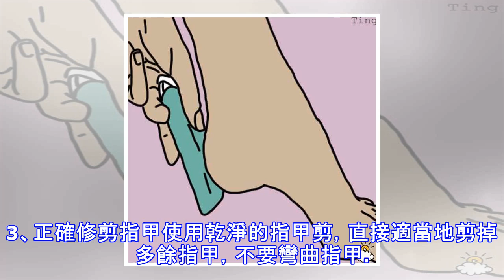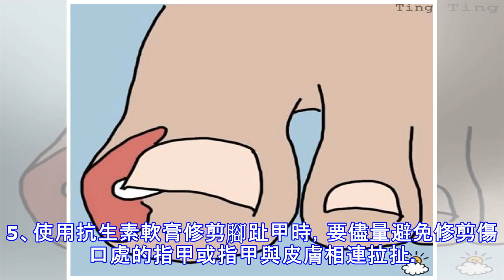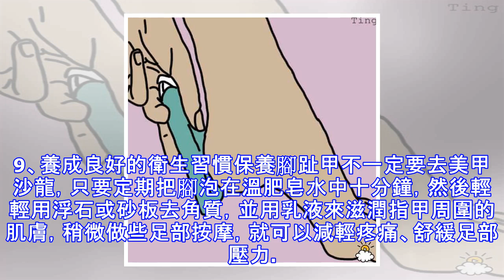腳趾甲又「嵌」進肉裡，讓你痛苦不已嗎？快把這１０個妙招學起來，以後再也不擔心了！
腳趾甲又「嵌」進肉裡，讓你痛苦不已嗎？快把這１０個妙招學起來，以後再也不擔心了！ 不曉得大家有沒有指甲就會不小心嵌入肉裡的經驗？以前小時候不太會剪腳趾甲，就很容易會變成這種狀況，指甲嵌進去肉裡之後就會開始發腫、發炎，甚至還會化膿！這樣就可能導致細菌進入傷口，甚至造成嚴重的感染！但現在不用擔心了！這次要來教大家 10 個在家就可以處理的小妙招，讓你可以自己解決這個棘手的問題。不過如果情況真的太嚴重，還是要請專業的醫生來協助哦！1、泡溫暖的鹽水為了防止傷口再度感染，用臉盆等容器裝溫暖的鹽水，大面積浸泡腳趾。許多醫生建議，每天最好可以泡著疼痛處 15 分鐘，並且多泡幾次。這可以減輕疼痛和腫脹，也會軟...